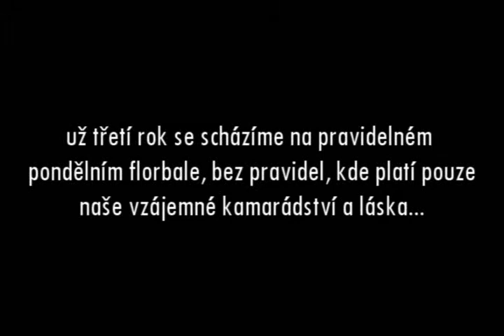Florbalové pondělí, 2006, p4lm tv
Florbalové pondělí, p4lm krew, p4lm tv, 2006, Zárub